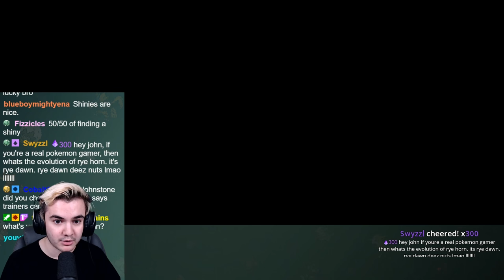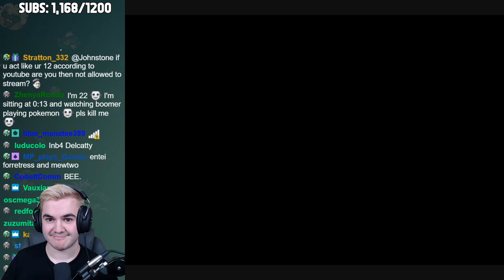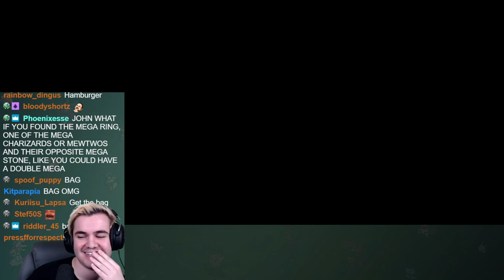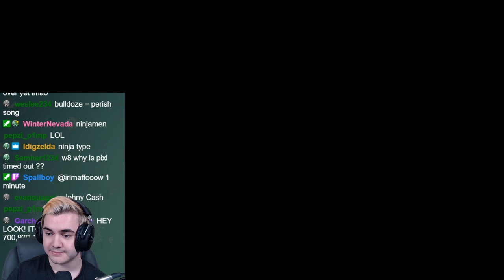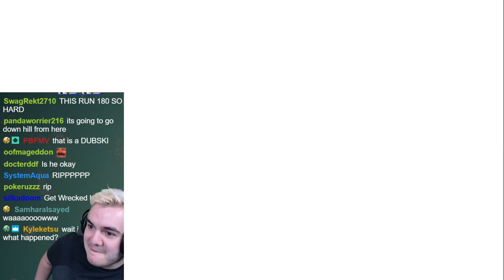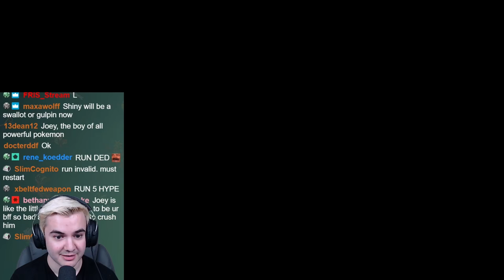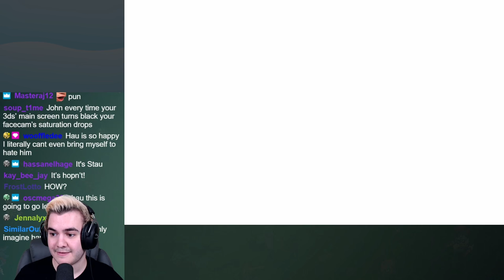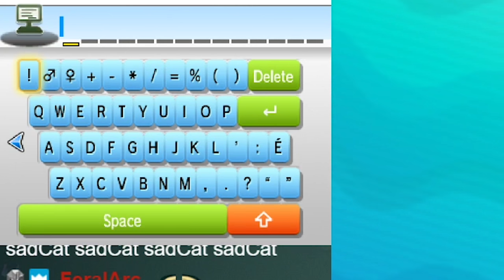JOHNSTONE: BEST OF 2020